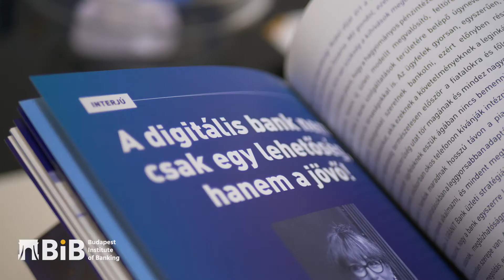Dr. Gönczy László - BlockChain kurzus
A blockchain a jövő technológiája, de hogyan lehet üzleti környezetben kiaknázni? A BIB online kurzusának résztvevői megismerhetik a blokklánc általi innovációs lehetőségeket, a támogatott együttműködési formákat, valamint az elosztott főkönyvi technológia előnyeit és hátrányait.